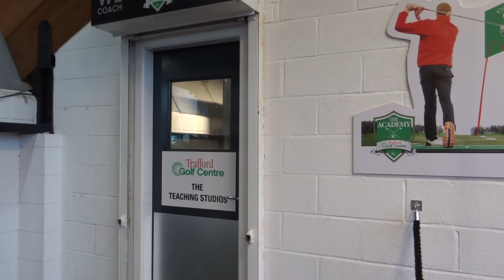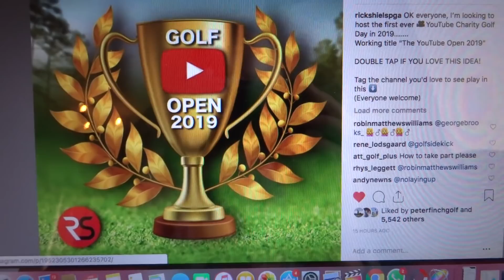A Big Change -The Pro's Diaries Ep 1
This is a new series to the channel, in which i just document my week coaching at Trafford Golf Centre and show you some of the improvements my lessons have made and hopefully you can learn something from it. I will also sow you what i get up to away from centre, if I'm playing or doing any other golfy stuff you can get an insight from.

TO BOOK A LESSON WITH MATT FRYER AT TRAFFORD GOLF CENTRE

CALL THE BOOKING LINE - 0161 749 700

Teaching Professional based at Trafford Golf Centre in the Manchester, England. Providing you with simple and easy to implement information, using gasp video technology and Flightscope ball flight data to help improve your game.

If you are looking to book a lesson please

CALL THE BOOKING LINE ON 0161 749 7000